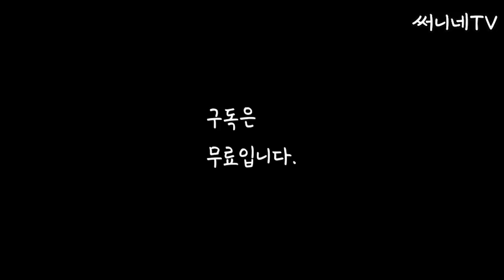50대, 나는 헌신적인 아내, 희생적인 엄마 될 자신도 없고 되고 싶지도 않다|전원생활 브이로그| 써니네TV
모처럼 비다운 비가 내렸습니다. 여름에는 너무 더워서 마당일을 하기가 쉽지 않은데요.
정원을 남보기 좋게 가꾸려면 오랜 시간을 정원에만 있어야 하는데
전 그냥 좀 보기싫어도 제가 할 수 있는 만큼만 정리하며 지내다가
비가 오는 날이면 사부작 사부작 빗속에서 마당정리, 정원정리를 합니다.
전원생활하는 써니가 비오는 날 힐링하는 모습을 보여드리는데요.
1일2식 중 한끼 고기식을 하면서 고기요리에 고사리를 넣어 먹는 모습,
빗소리를 듣기 위해 2층 고양이정원에서 커피타임을 갖는 모습,
그리고 비내리는 소리, 맨드라미 꽃차를 마시며 책을 읽는 편안한 시간을 보여드립니다.
50대가 되면 어때야 한다는 식의 관습적인 틀에 꼭 맞춰 살아야 한다고 생각하지 않고
대다수가 그렇게 산다고 그렇게 살아야만 바르게 사는 건 아니라고 생각합니다.
전 헌신적인 아내, 희생적인 엄마가 될 자신도 없고 그렇게 되고 싶지도 않습니다.
전 언제나 편안한 아내, 떠올려도 안타까운 마음이 들지 않는 엄마가 되고 싶어요.
집에서 대접받아야 밖에 나가서도 대접받는다는 말이 일리있다고 생각해서
남편과 딸들에게 막 대하는 말을 한번도 해본 적이 없습니다.
집에서 존중받지 못하는 가족들은 자신감이 떨어지기 쉽고
자신감 없는 사람들은 사회생활할 때도 그게 드러나서 무시받기 쉬울 것 같거든요.
그것은 나 자신에게도 해당되는 얘기입니다.
조금은 이기적으로 보일지라도 내가 나를 사랑하고 대접해줘야
가족들과 그외의 사람들도 나를 귀하게 여긴다는 사실을 꼭 기억하시기 바랍니다.
이 세상에서 나를 가장 사랑할 사람은 바로 나이니까요.